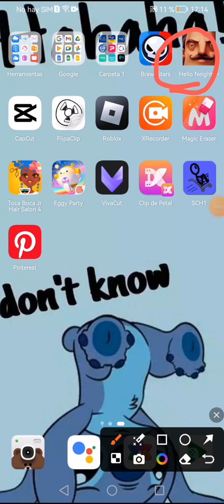jugando otra ves